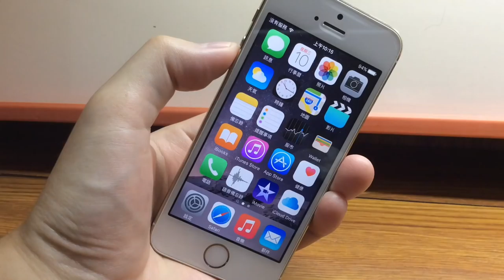你知道 iPhone 能這樣快速選取照片嗎？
iOS 9低耗電模式，讓你出門不用帶行動電源